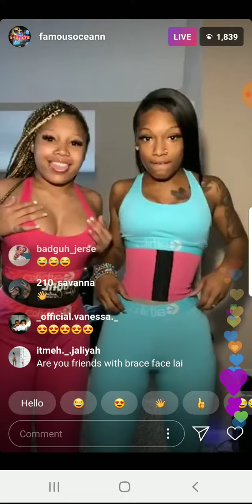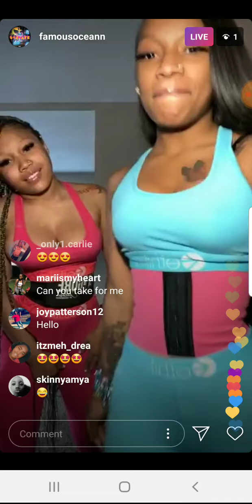FAMOUS OCEAN INSTAGRAM LIVE